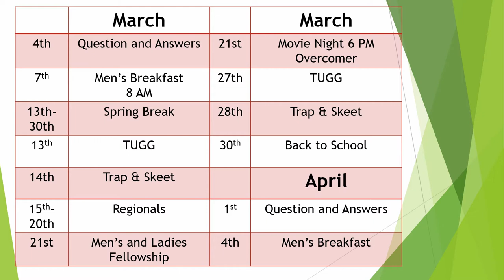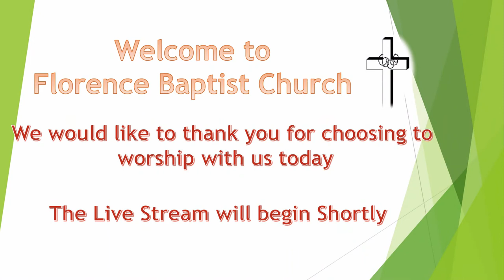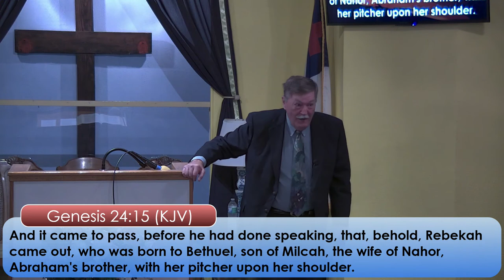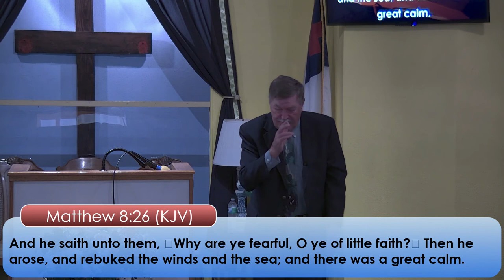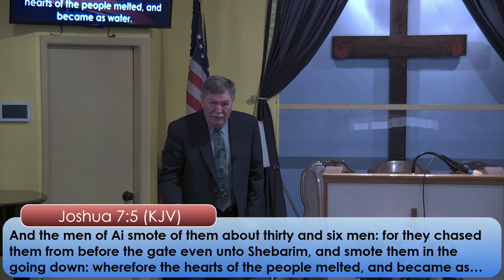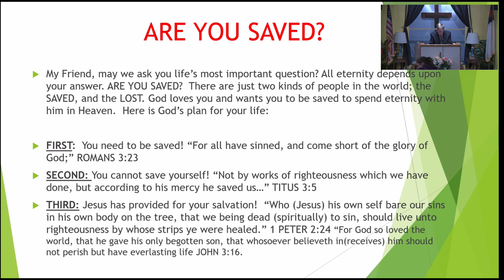Pastor Storm FEAR! Wednesday PM Service 3-18-2020